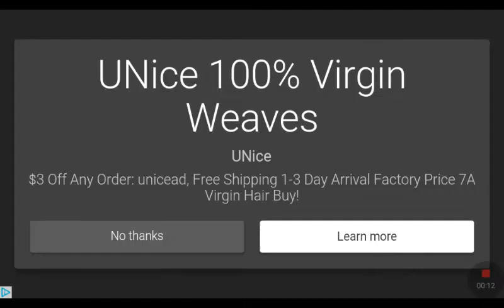School simulator 18